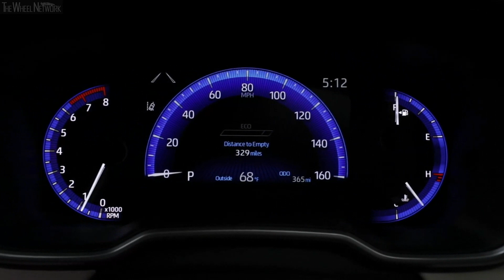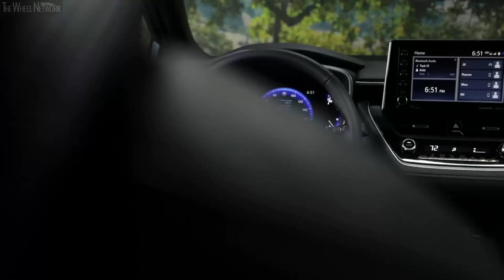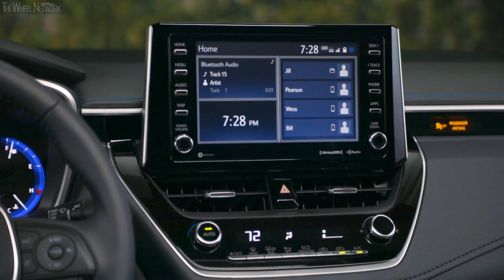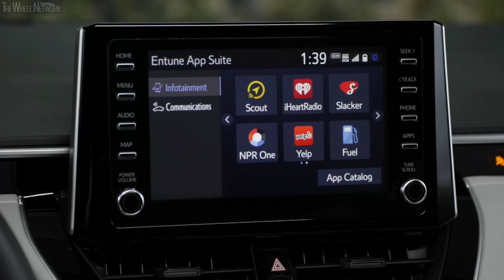2020 Toyota Corolla XSE | Celestite | Exterior, Interior (US)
▪ Exterior color – Celestite
▪ Interior color – Black/Blue